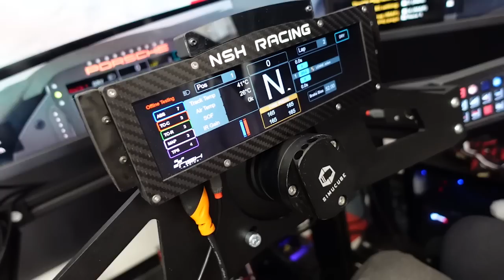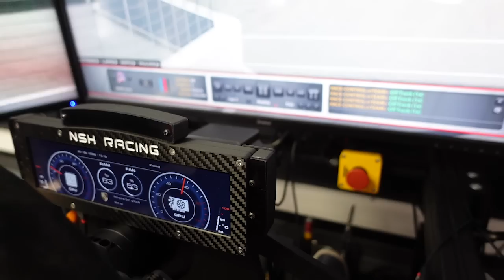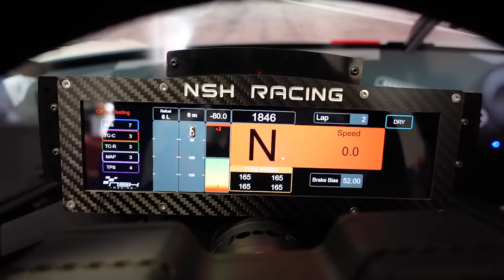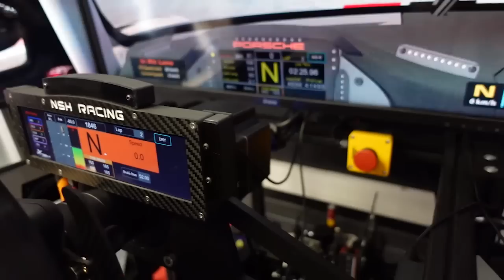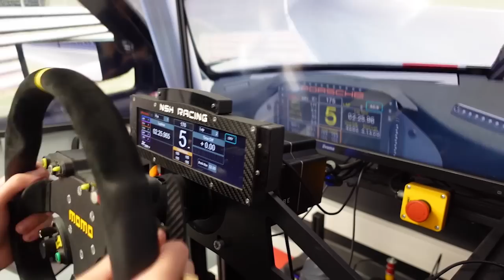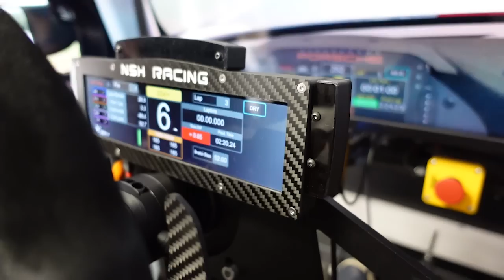Châssis dynamique : orgasme simracing chez NSH Racing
Chassis Simracing dynamique, base Simucube, pédalier hydraulique, volant et écosystème incroyable ! Décidément, chez NSH racing, ils nous ont gâtés. Encore un énorme merci à Julien qui a pris le temps de tout nous expliquer pendant une après midi complète :)

SOUTENIR LA CHAÎNE ET PROFITER DE PROMOS

♻️Notre engagement déontologique♻️
Vous l'aurez sûrement remarqué si vous suivez la chaîne, 90% du matériel qu'on essaie, nous l'avons acheté nous même, comme des grands, avec nos porte monnaies personnels. Mais il arrive que certaines marques nous proposent de nous envoyer un produit pour l'essayer. Dans ce cas là nous sommes très clair sur un point : nous refusons les "suggestions" de phrases marketing ainsi que toute ingérence dans notre façon de faire le test ou de parler du produit. Nos ressentis sont purement les notre et nos avis ne sont pas à vendre.

Enfin, nous parlons des défauts. Nous tenons à vous donner les points faibles de tous les produits même ceux qu'on aime le plus car AUCUN produit n'est parfait ou ne conviendra à tout le monde. Le Simracing c'est une aventure sensorielle propre à chacun et c'est autant une question de goûts que de type de pratiques.

N'oubliez jamais que nous sommes avant tout là pour prendre du plaisir dans notre pratique de la simulation auto et que chacun à le droit à sa propre opinion, même si elle va parfois à contre courant. Soyez toujours vigilants et surtout, essayez autant que possible de tester vous même les produits avant de les acheter.

Un grand merci à tous ceux qui nous soutiennent vidéo après vidéo ! 🙏

Sam & Flo 🏁